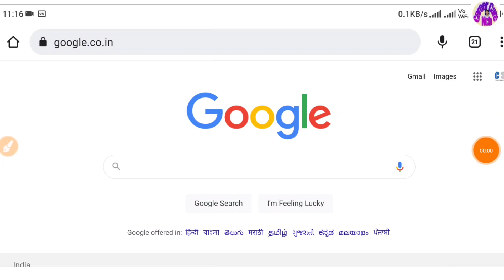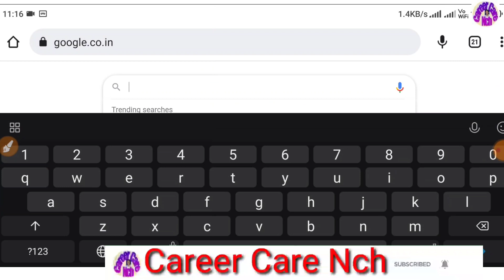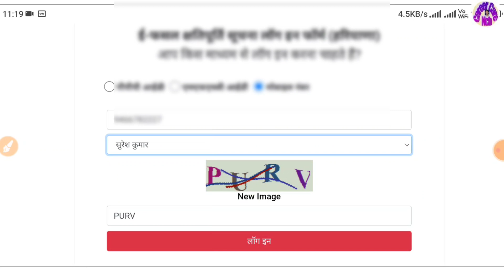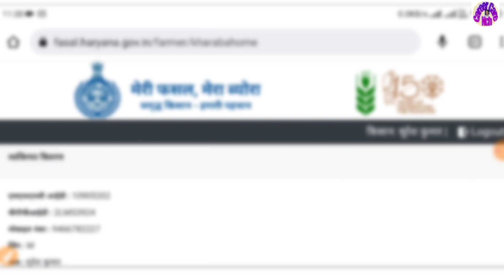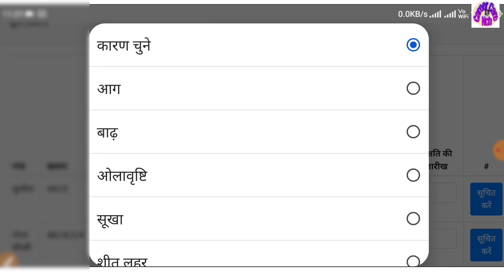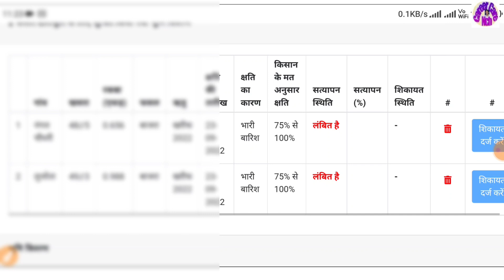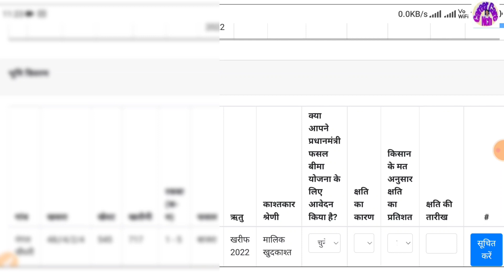Meri fasal mera bajra मुआवजा फार्म कहाँ कैसे वेरीफाई करवाये | ई फसल क्षतिपूर्ति आवेदन | career bajra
.ई-फसल क्षतिपूर्ति पंजीकरण आवेदन 2022 |Part-2 Meri Fasal Mera Bajra online Registration |मुआवजा आवेदन

.ई-फसल क्षतिपूर्ति पंजीकरण आवेदन 2022 || Meri Fasal Mera Bajra online Registration | मुआवजा आवेदन करे

मुआवजा आवेदन करे लिंक

.मेरी फसल मेरा बाजरा ऑनलाइन 2022 ||  CCNCH

.Meri Fasal Mera Byora Bajra|| खरीफ फसल online Registration| फसल का पंजीकरण कैसे करे 2022 फुल nolej

खरीफ फसल पंजीकरण - kharif Fasal Registration || Meri Fasal mera Bora online form ccnch bajra online

Fasal online form Print out link

ई-फसल क्षतिपूर्ति सूचना देने के लिए मेरी फसल मेरा ब्योरा पर फसल का पंजीकरण अनिवार्य है।
Bajra online form
Kharif fasal registration
Meri fasal mera byora
Online form
farmer millet registration 2022
fasal haryana portal
fasal new update
fasal panjikaran kese kre online
how to register kisan registration
https fasal haryana gov in
kisan registration online form
meri fasal mera byora 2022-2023
meri fasal mera byora fasal registration
meri fasal panjikaran kese kre 2021-22
meri fasal panjikaran kese kre 2022-23
bajra fasal online farm
bajre ki fasal register online
bajre ki fasal registration kare
मेरी फसल मेरा ब्यौरा haryana
बाजरा की फसल का Online पंजीकरण कैसे करे

Like kare share kare
Thanks all frinds

📣 IMPORTANT ▼